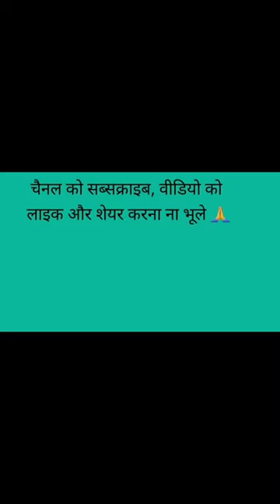Discover the Hidden Talents of @shaktivadhera of VADHERA_FILMS